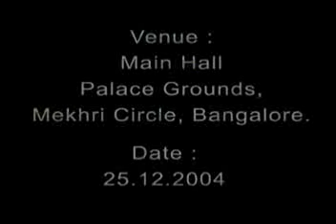Yusuf Estes Creator & Creation Islam & Terrorism